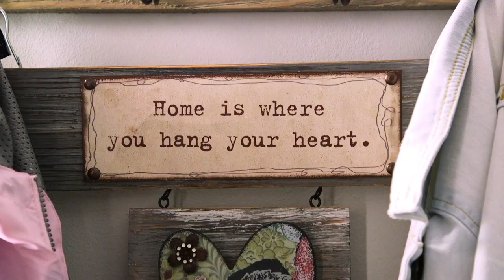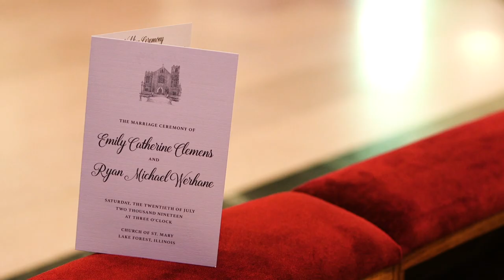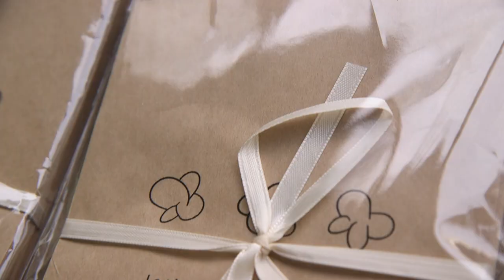Emily and Ryan's Wedding Short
Pouring rain and extreme heat didn’t phase Emily and Ryan one bit who had a stunning wedding at St. Mary’s Church in Lake Forest and Exmoor Country Club in Highland Park.